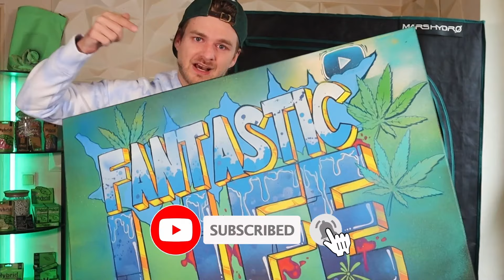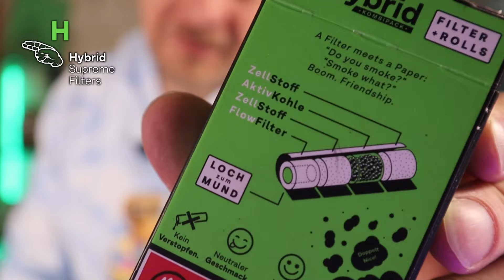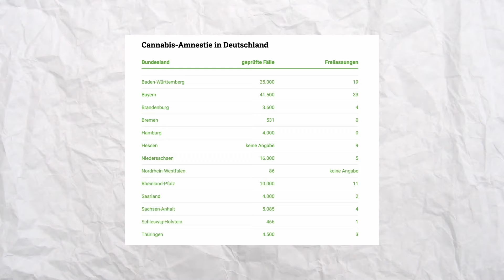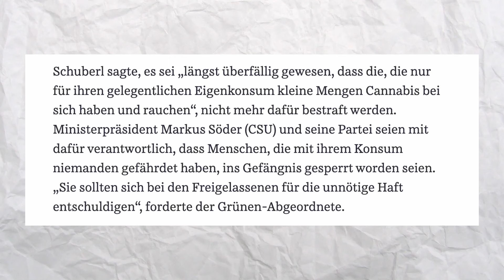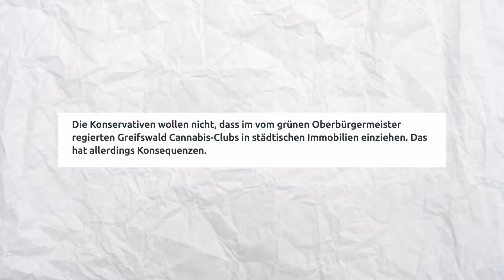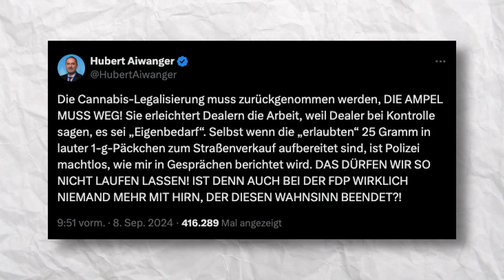Weigerung Cannabis Legalisierung umzusetzen ! Union will Verbot 2025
Hey Leute,
heute geht es um Neuigkeiten zur Cannabis Legalisierung.
Von Amnestie Regelung bis hin dazu, dass ein ganzes Dorf angetrieben durch die Union, sich weigert die Legalisierung umzusetzen.
Wodurch sich die Union erhofft die Umsetzung zu verhindern.

Freilassung nach Legalisierung Bayern gegen Legalisierung
Union möchte Cannabis verbieten